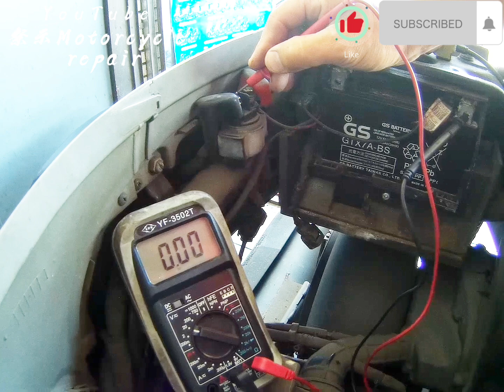Many110啟動繼電器損壞？造成自行發車 間接耗損電瓶/繼電器也可能是會成為火燒車的兇手！